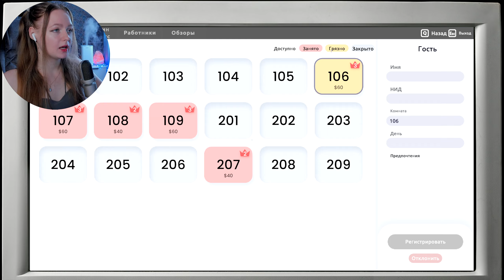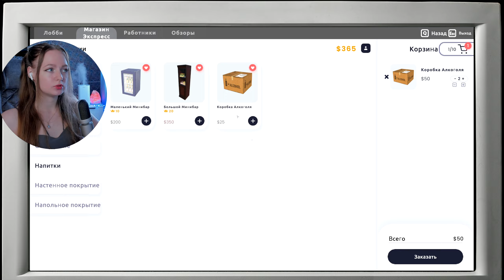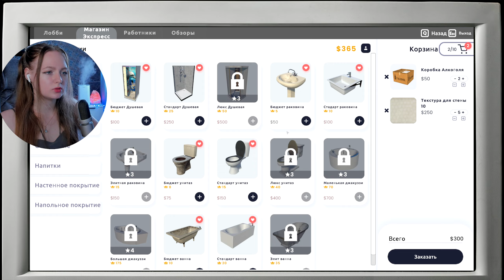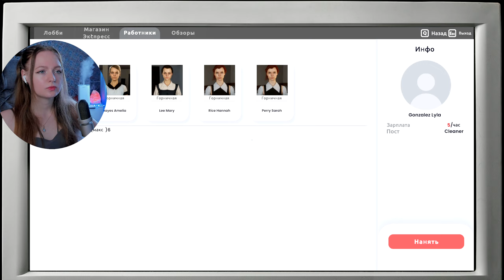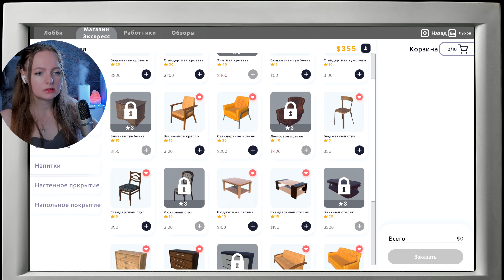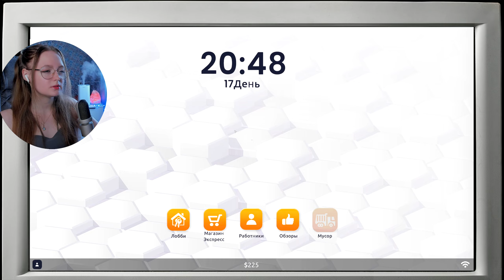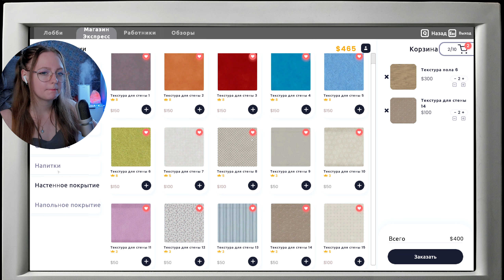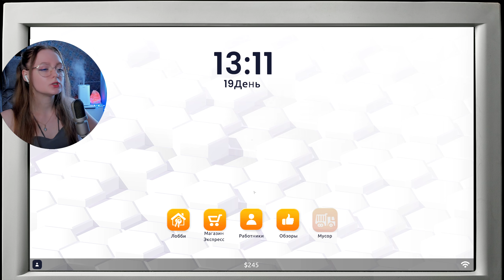РЕМОНТ КОМНАТ БЕЗ РЕМОНТА ► Hotel Business Simulator #4